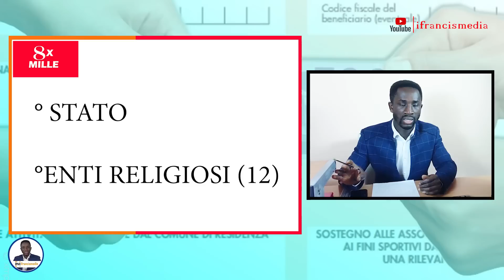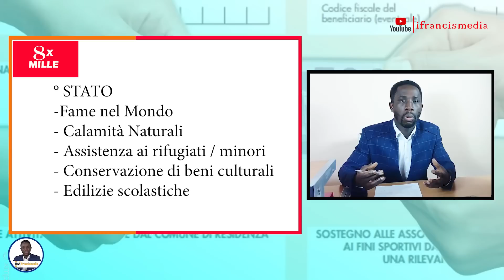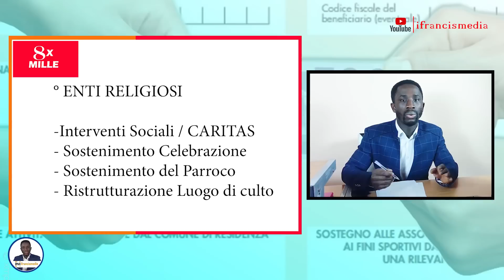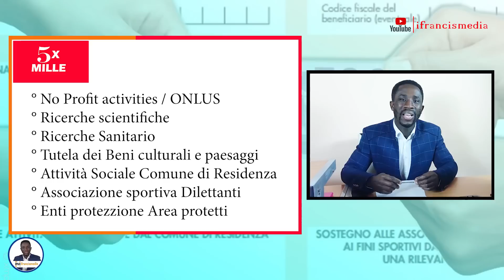5 x MILLE ¦ 8x mille and 2x mille During 730 ¦ YOU MUST WATCH 🇬🇭Twi